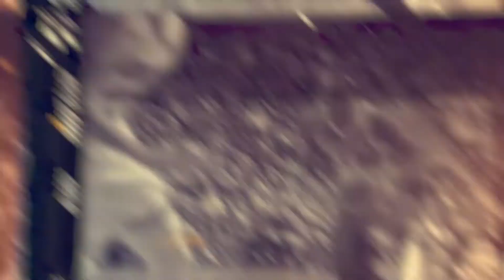Iowa State's Solomon Young - Big 12 Champions for Life Feature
Iowa State University basketball player Solomon Young shares how being a student athlete is preparing him to be a winner on the court and a leader in life.

The Big 12 Champions for Life campaign highlights student-athlete’s life-changing stories through the opportunities that a scholarship provides.